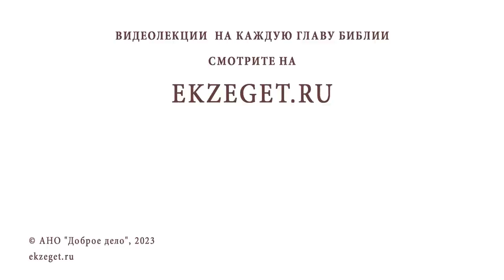КАЮСЬ, НО НЕ ЧУВСТВУЮ, ЧТО ПРОЩЁН. Протоиерей Геннадий Фаст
Команда Экзегет.

В сегодняшнем видео на библейском портале Экзегет, протоиерей Геннадий Фаст говорит на тему: "Каюсь, но не чувствую, что прощен."

🔸  Соблюдение церковных правил
🔸  Оправдание своих грехов
🔸  Покаяние. Оставление греха
🔸  Освобождение от страсти
🔸  Истинная вера
🔸  Примирение
🔸  Стяжание Духа Святого
🔸  Очищение. Прощение грехов